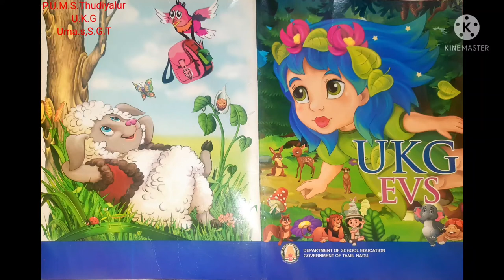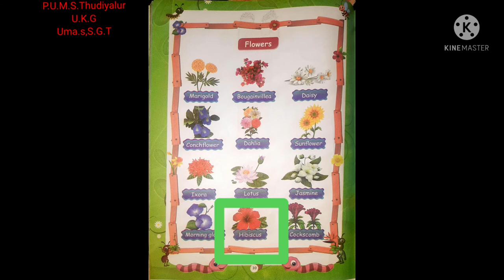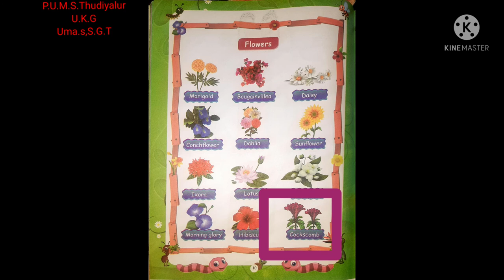Flowers name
UKG, Tamilnadu state syllabus,EVS